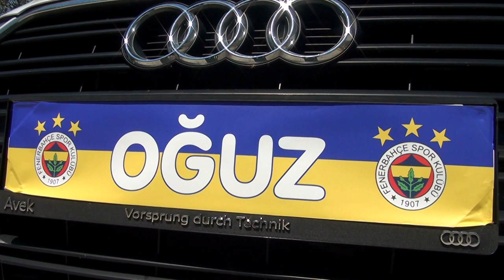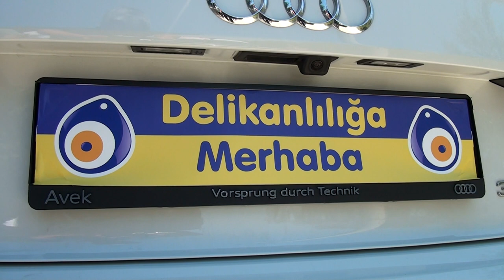Oğuz Ağıralan Sünnet Düğünü Elmacık/Çanakkale 2022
Ceyda&Çetin Ağıralan'nın oğlu Oğuz Ağıralan'nın sünnet düğünü görüntüleri.